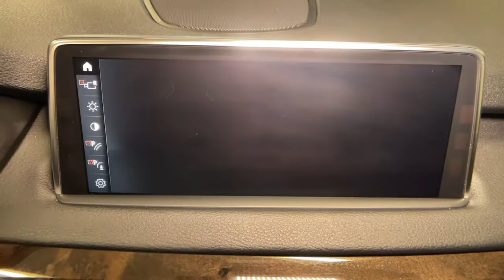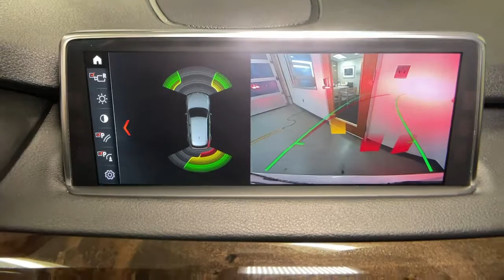2018 BMW X5 Summit, Westfield, Union, Newark, Scotch Plains, NJ 3316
Alpine White Used 2018 BMW X5 available in Summit, New Jersey at Smythe Volvo. Servicing the Westfield, Union, Newark, Scotch Plains, NJ.

Smythe Volvo
40 River Rd

Black Artificial Leather, Active Blind Spot Detection, Active Driving Assistant, Brake assist, CD player, Electronic Stability Control, Emergency communication system: BMW Assist eCall, Exterior Parking Camera Rear, Head-Up Display, Heated door mirrors, Heated front seats, Heated Steering Wheel, High intensity discharge headlights: Bi-xenon, Navigation System, Power moonroof. Alpine White 2018 BMW X5 xDrive35i AWD 8-Speed Automatic 3.0L I6 DOHC 24V TwinPower Turbo